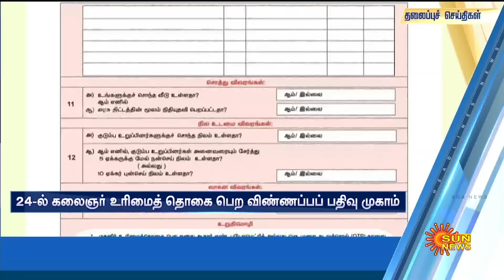Headlines Now | Morning 9 AM | 19-07-2023 | Sun News | Tamil News Today | Latest News